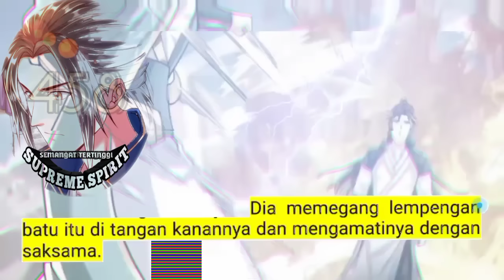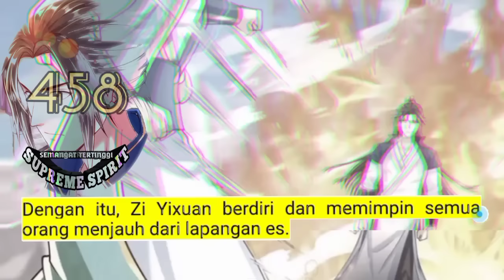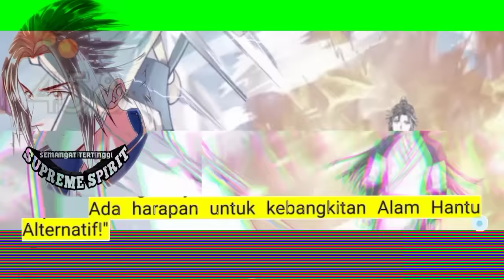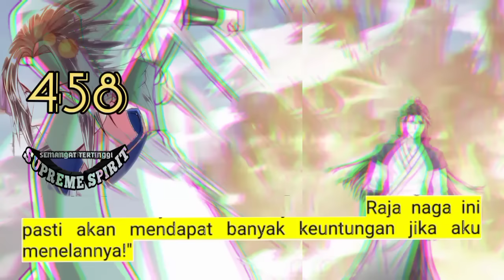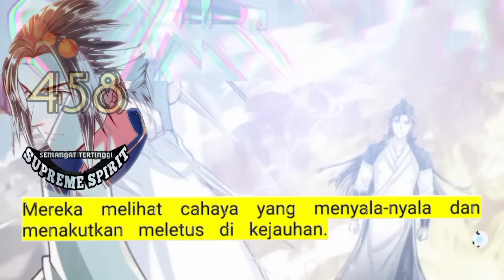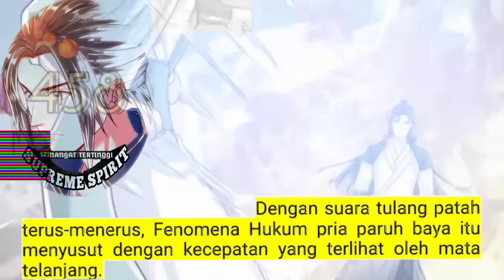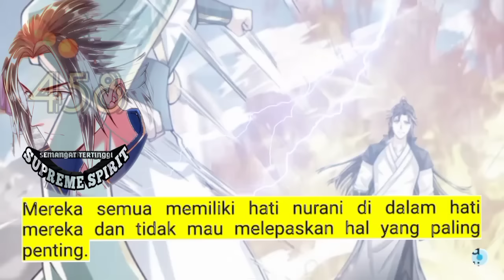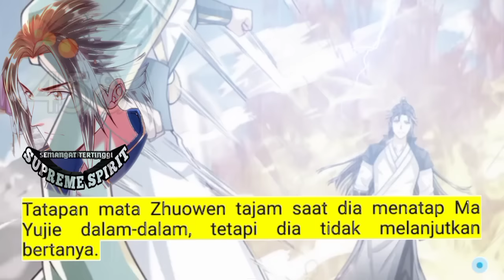Peleburan Semangat Tertinggi season 458